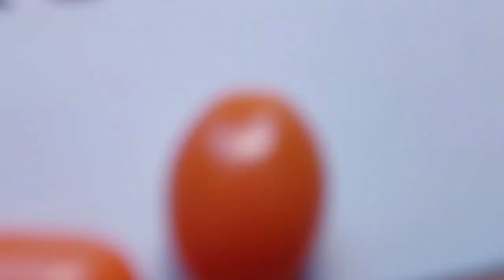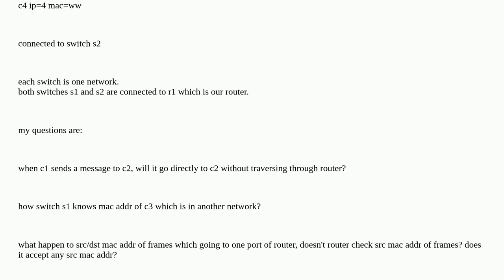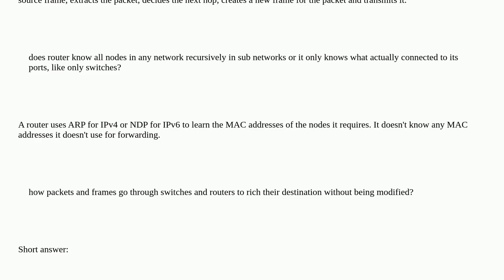Networkengineering: what happen to packets passing through switches and routers?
what happen to packets passing through switches and routers?

A special thanks goes out to the community

  router switch